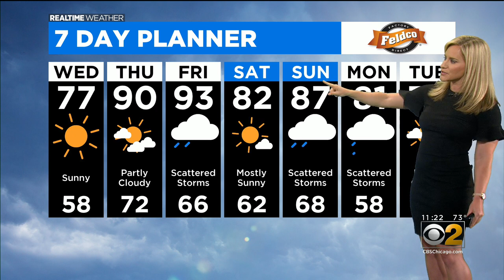Chicago Weather: Hotter Temps On The Way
CBS 2 meteorologist Laura Bannon has a check on the extended forecast.